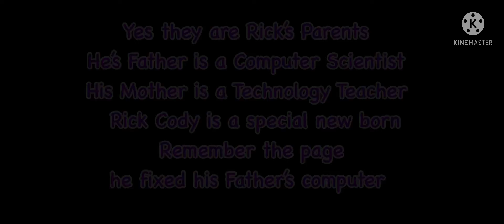Dr Rick’s Parents are Coming Soon